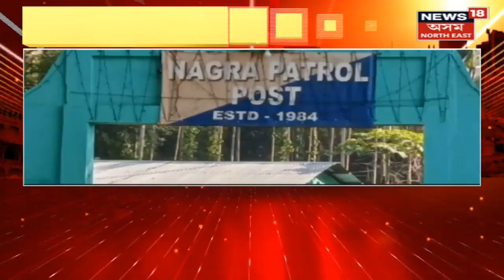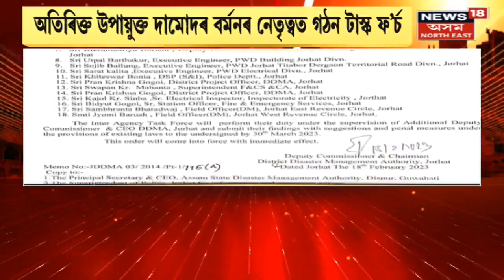Evening Headlines : দুষ্কৃতিকাৰীয়ে কাটি তহিলং কৰিলে মূল্যৱান গছ | Trees Chopped Down In Amchang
Evening Headlines | দুষ্কৃতিকাৰীয়ে কাটি তহিলং কৰিলে মূল্যৱান গছ
0:00 Intro
1:27 প্ৰবীন চিত্ৰশিল্পী কিৰণ শংকলৈ বঁটা